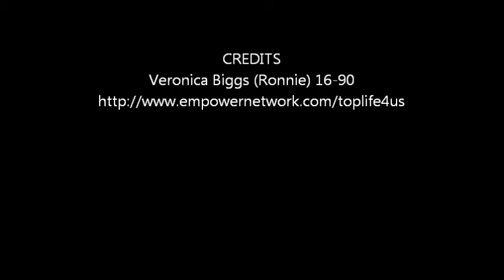EN 16 Marriage Breakdown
When a close couple to you have a marriage breakdown, how far do you go to support them.